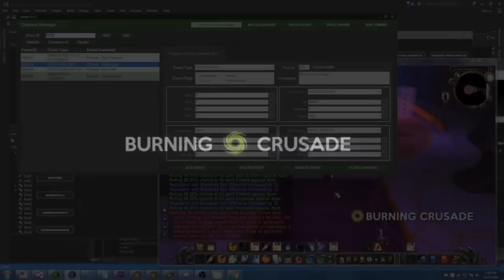The Future of WoW Classic, Official Hardcore and Private Servers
WoW Classic Class Guides ( Talents, bis gear and more )